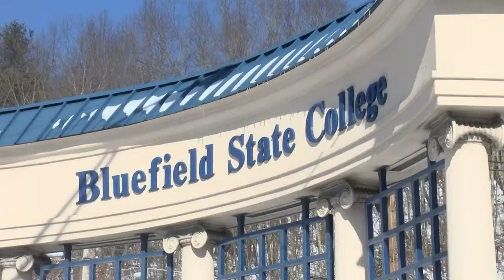Bluefield State Football First National Signing Day